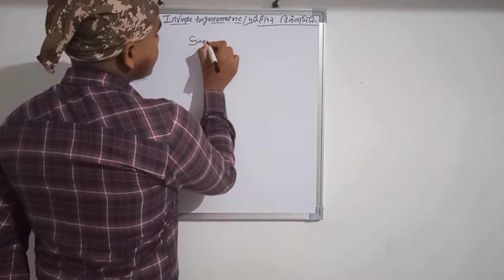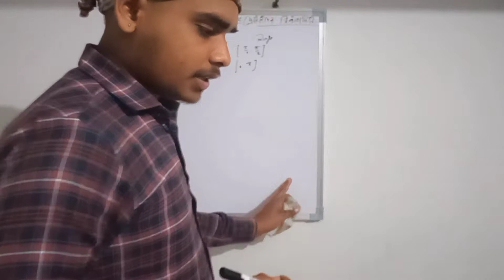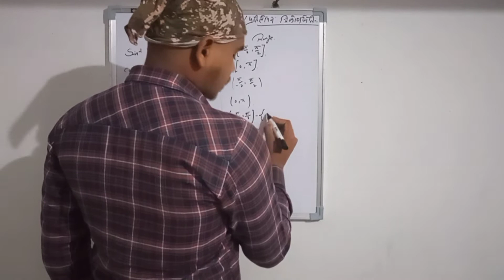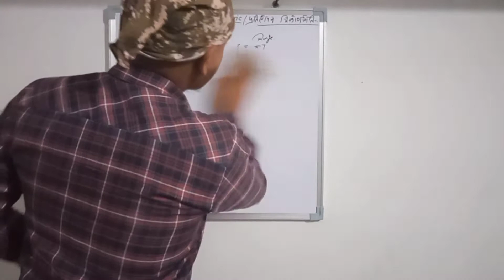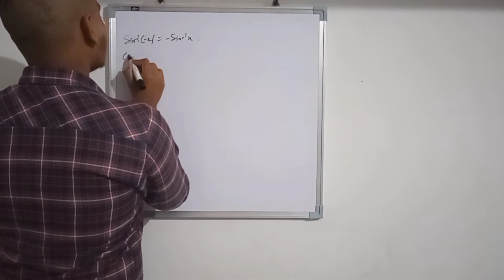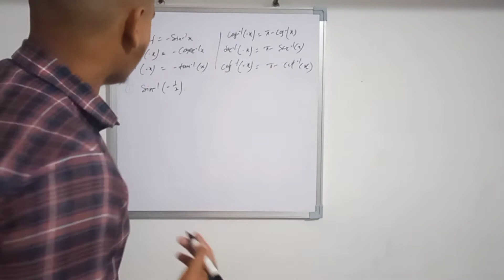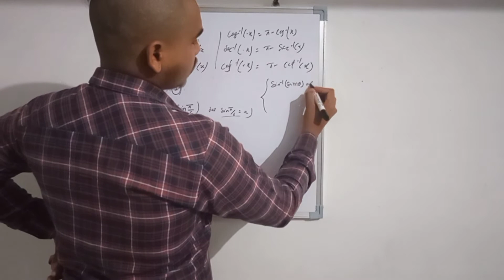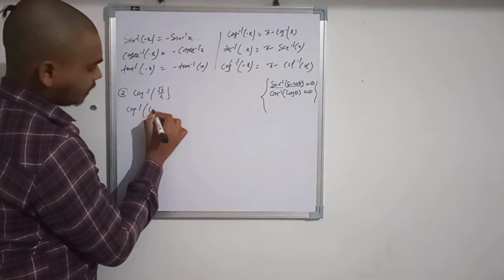ncert class 12th math exercise 2.1 || inverse trigonometric function class 12th //